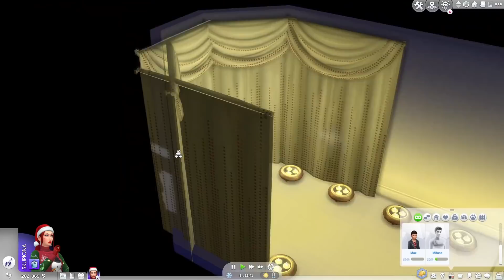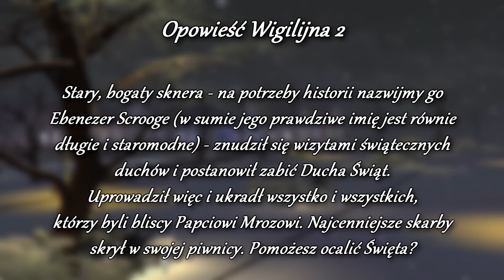Świąteczne ŚLEDZTWO. Kto okradł Papcia Mroza?! | Sims 4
Wyzwania od simtuberów dla simtuberów :D Szalona Szynszyla to ma wyobraźnię!